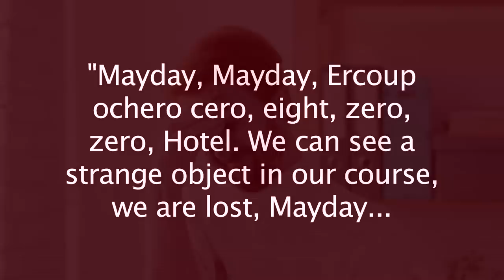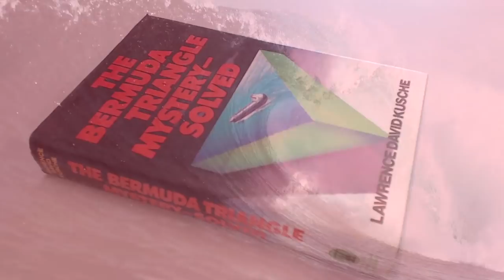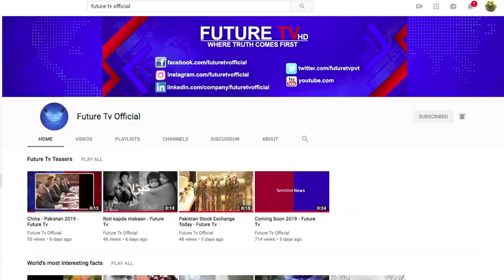A Bermuda Triangle Adventure. | Future TV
One of the most fascinating triangles of the world known as Hurricane Alley or Devil's Triangle is located in the western part of the North Atlantic Ocean. It is considered a monster that engulfs ships and aircraft in no time. Ships and Planes disappear as soon as they enter the triangle zone. There are common opinions that disappearance is due to paranormal activity or activity by extraterrestrial beings. Watch this video to discover some unusual facts about the Bermuda Triangle on Future TV.